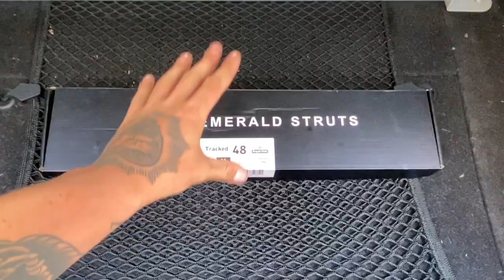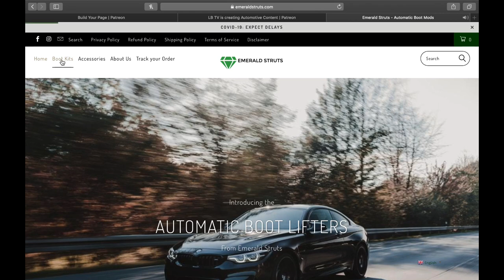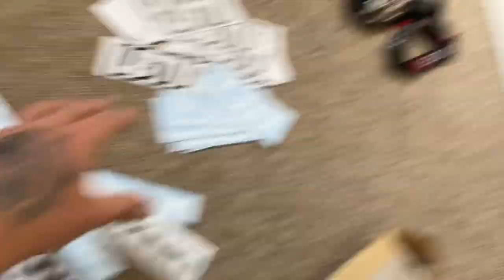THIS MOD OPENS YOUR BOOT **AUTOMATICALLY** BMW 1 SERIES INSTALL!!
This boot mod is amazing and it’s such a simple design!!!

— GLOBAL MOTORS LINKS BELOW —

LBTV5 for £5 off their sample kits.

And use code “LBTV” when you order

➡️ Xbox Live  - L19 BOU